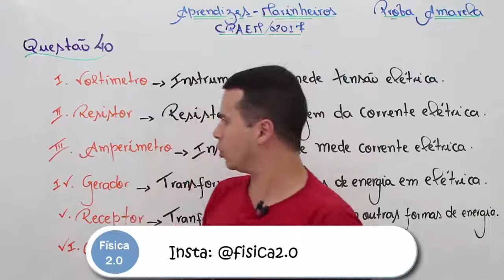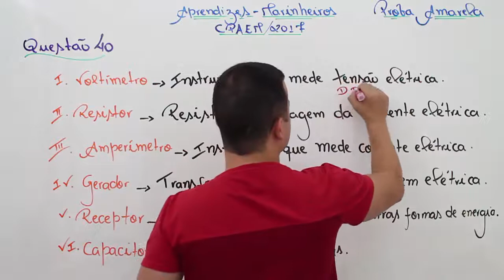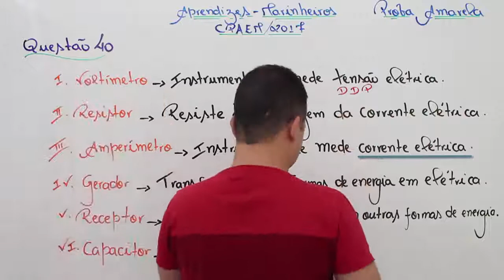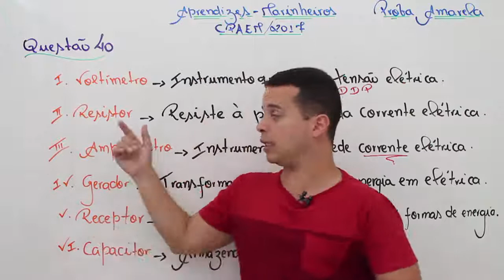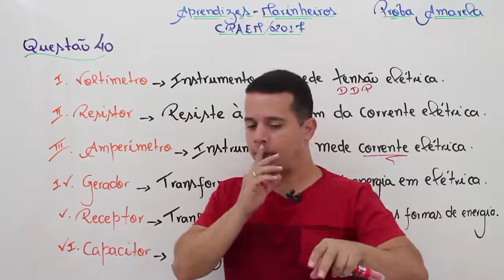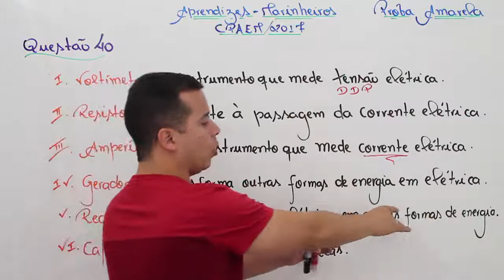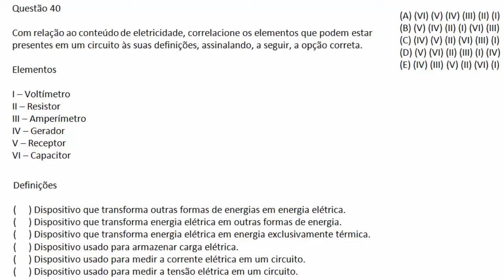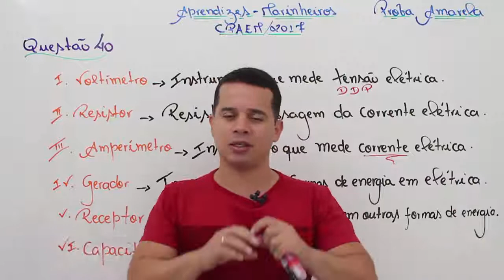EAM 2017 Física - Questão 40 (Eletrodinâmica)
Concurso Público de Admissão às Escolas de Aprendizes-Marinheiros 2017 - EAM 2017.

// Link para Prova Amarela //

// Link para PDF dessa aula //

Questão 40

Com relação ao conteúdo de eletricidade, correlacione os elementos que podem estar presentes em um circuito às suas definições, assinalando, a seguir, a opção correta.

Elementos

I – Voltímetro
II – Resistor
III – Amperímetro
IV – Gerador
V – Receptor
VI – Capacitor

Definições

(     ) Dispositivo que transforma outras formas de energias em energia elétrica.
(     ) Dispositivo que transforma energia elétrica em outras formas de energia.
(     ) Dispositivo que transforma energia elétrica em energia exclusivamente térmica.
(     ) Dispositivo usado para armazenar carga elétrica.
(     ) Dispositivo usado para medir a corrente elétrica em um circuito.
(     ) Dispositivo usado para medir a tensão elétrica em um circuito.

(A) (VI) (V) (IV) (III) (II) (I)
(B) (V) (IV) (II) (I) (VI) (III)
(D) (V) (VI) (II) (III) (I) (IV)
(E) (IV) (III) (V) (II) (VI) (I)